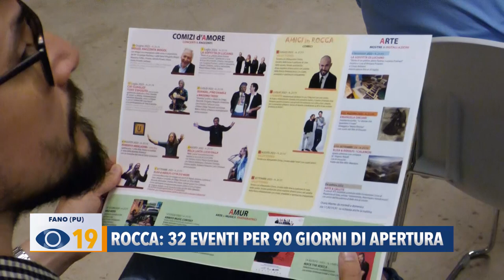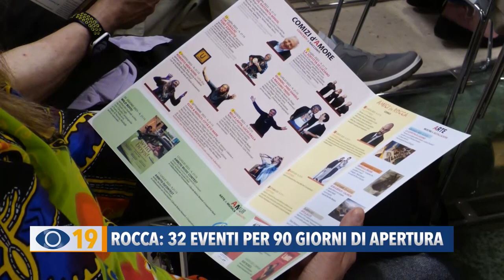Alla Rocca di Fano 32 eventi per 90 giorni di apertura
Sarà Mogol ad aprire il cartellone di 32 eventi promossi dalla Rocca Malatestiana di Fano. Concerti, mostre, spettacoli e rassegne per i giovani. Dal 26 giugno, al via 90 giorni ininterrotti di apertura al grande pubblico.